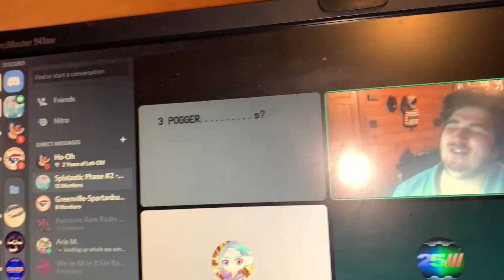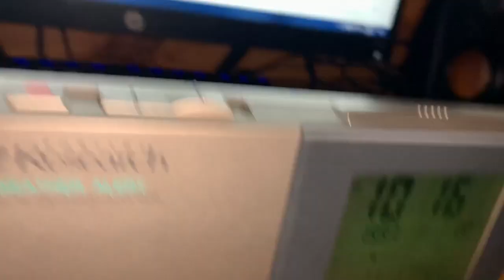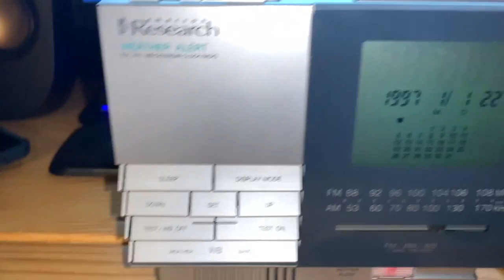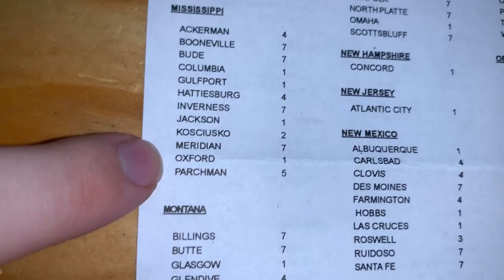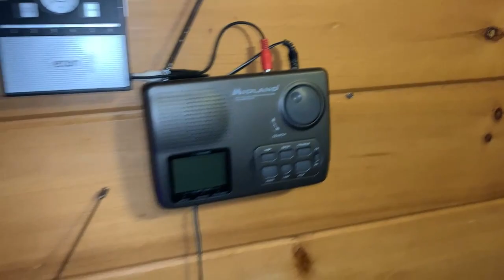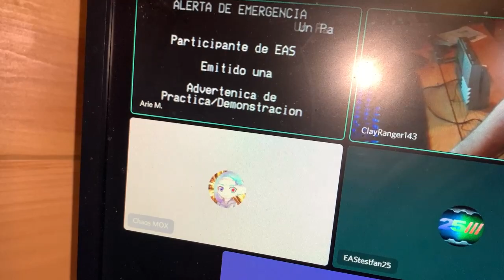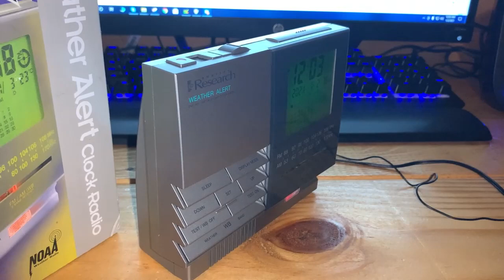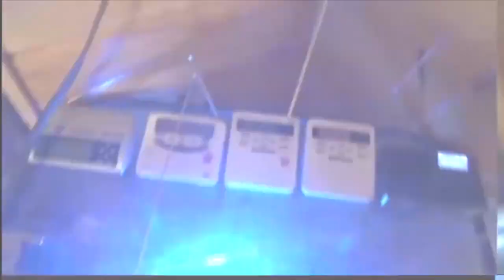Radio Reviews: Emerson Research CKW3000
In this episode of Radio Reviews, we'll be taking a look at a certain radio that can alert you "even when the radio is off or the AC power is out"... The Emerson Research CKW3000!

Timestamps:
Emerson Research CKW3000: 3:40
Siren Test: 7:25
Buttons: 17:08
Display: 22:27
NOAA Network Chart: 32:36
Antenna: 48:48
Speaker Quality: 52:22
Reception: 55:01
AM/FM Capabilities: 59:05
Battery Backup: 1:04:41
Build Quality: 1:08:41
Final Thoughts: 1:18:22